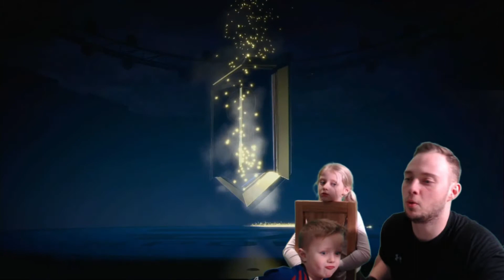DID WE GET KANTE?! TOTY FIFA 19 MIDFIELDERS PACK OPENINGS!!!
OPENING TOTY PACKS TRYING TO GET A BEAST MIDFIELDER!!!